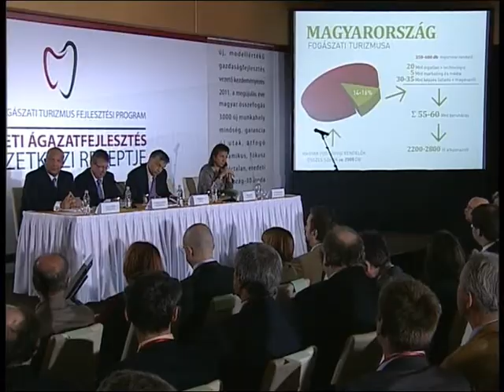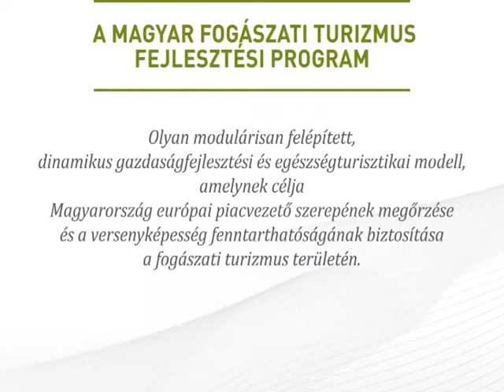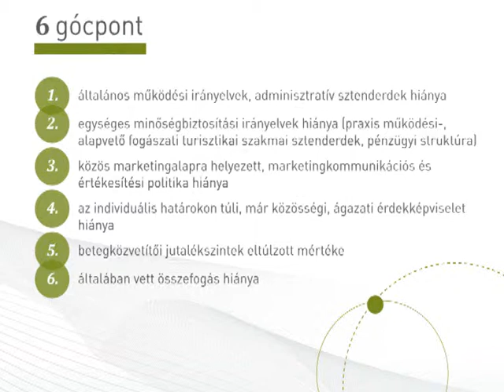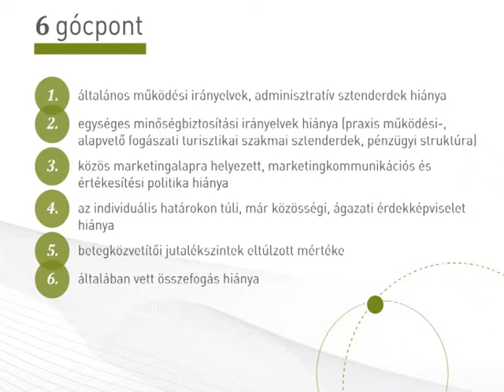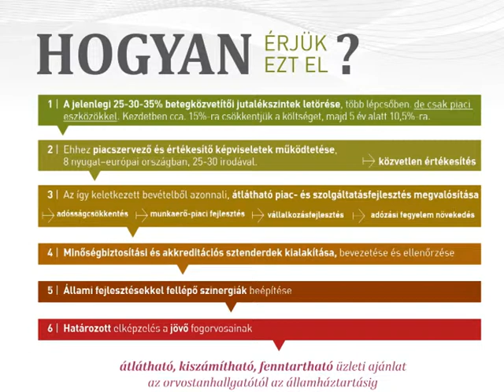I. Magyar Fogászati Turizmus Fejlesztési Konferencia / 2_Szűcs László - 1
I. Magyar Fogászati Turizmus Fejlesztési Konferencia 2. előadása, 1. rész
a Magyar Fogászati Turizmus Fejlesztési Program bemutatása

Szűcs László, elnök-vezérigazgató, Orvosi Turizmus Iroda Zrt.

Magyar Fogászati Turizmus Fejlesztési Program egyik alapítója